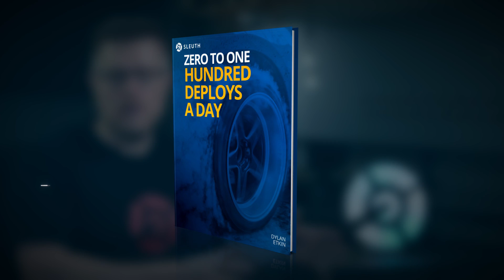What is Change Failure Rate?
Change Failure Rate is defined by DORA and in the Accelerate book as '"the percentage of changes to production, including for example software releases and infrastructure configuration changes, that fail". Learn more about this engineering productivity metric in this 2-minute explainer video.